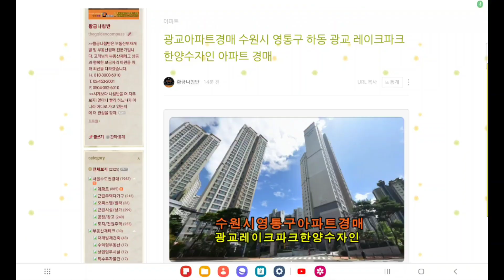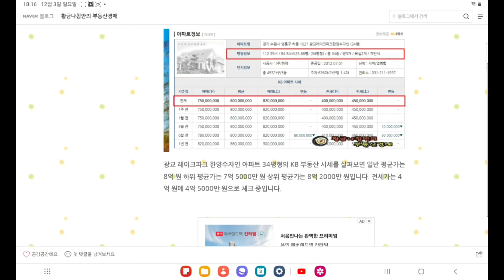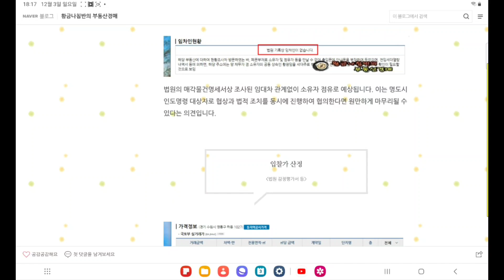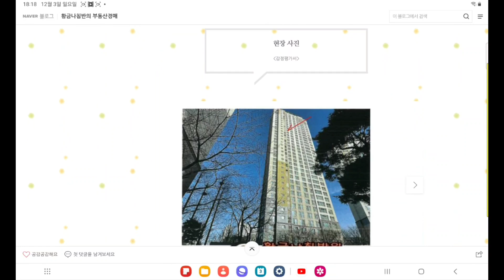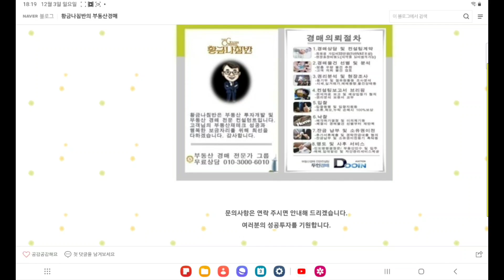경기 수원시 영통구 하동 광교 레이크파크 한양수자인 아파트 34평형 경매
2차 입찰일 2023년 12월 22일

2023-674
감정가 7억 6000만 원
KB 부동산 평균가 8억 원
1회 유찰 / 감정가 대비 70%
2차 최저가 5억 3200만 원
입찰보증금 5320만 원
2차 입찰일 2023년 12월 22일